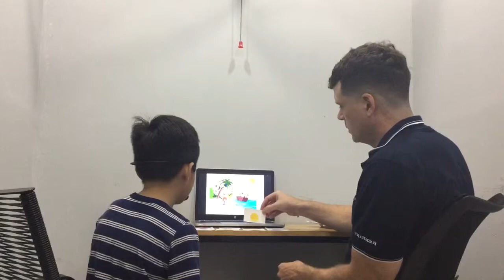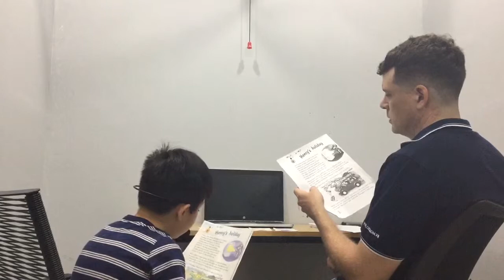CEC_Reading C4_Starter test 2_Bình Minh